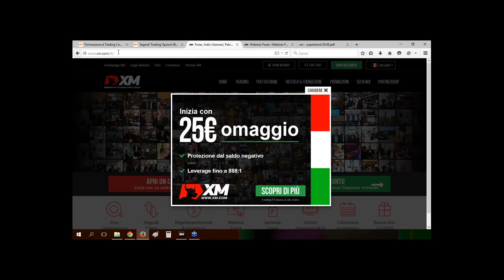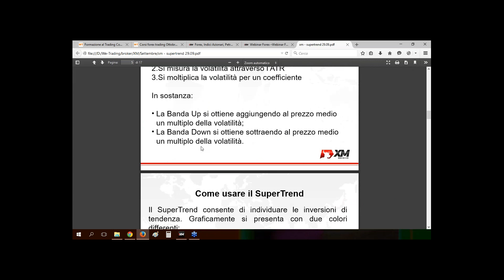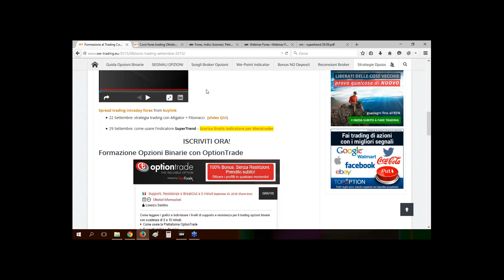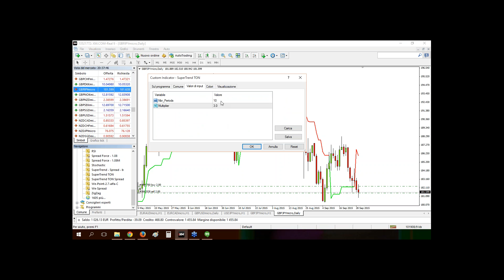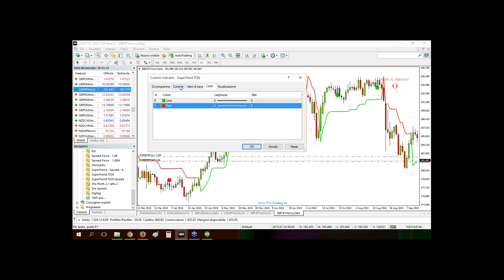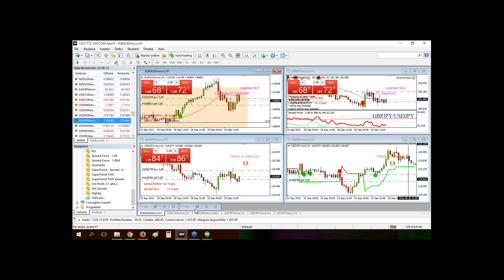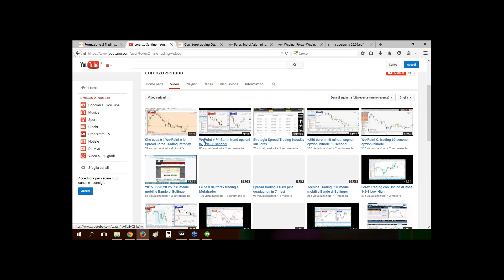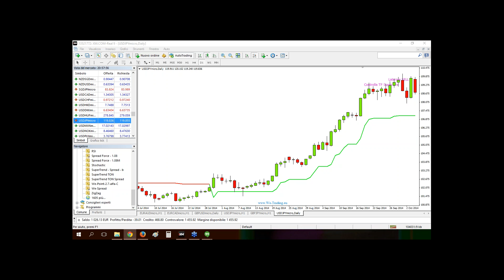Come usare il SuperTrend per guadagnare sul forex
Tutti i modi per come tracciare supporti e resistenze
Fai trading con i software e corsi professionali di We-Trading

Gli indicatori bollinger stocastico rsi heikenashii supertrend ichimoku per seguire il trend su

con piattaforma metatrader per
trading intraday